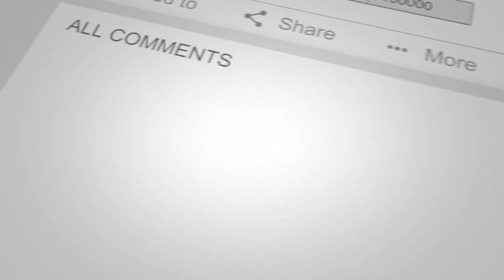Cute Funny Baby Animals Compilation #43 Dog and Cat funny moment October 2020